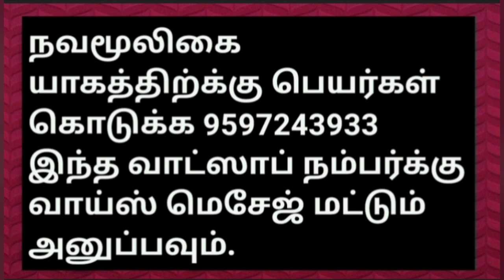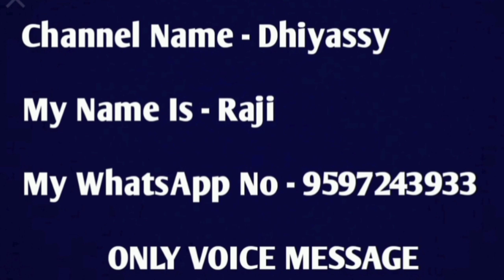நாளை இரவு செஞ்சு பாருங்க/3 வெற்றிலை செம Effect/VarahiAmmanMiracles/வராஹிஅம்மன்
நாளை இரவு செஞ்சு பாருங்க/1 வெற்றிலை செம Effect/VarahiAmmanMiracles/வராஹிஅம்மன்

நன்றி.